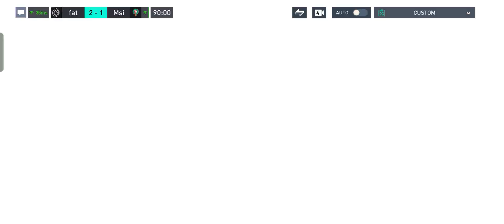Manager Mode FIFA Mobile Game Play 5/3/23